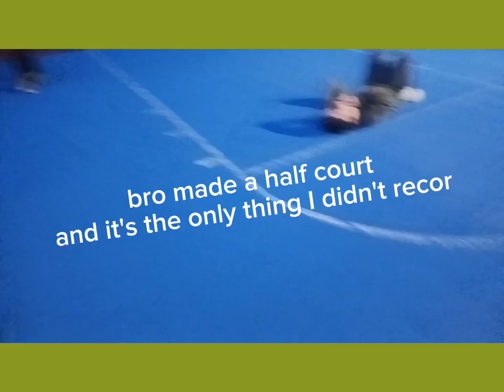basketball at night with the boys (tomfoolery)